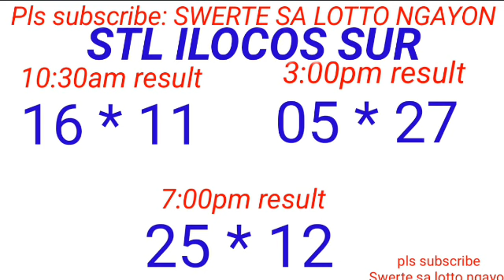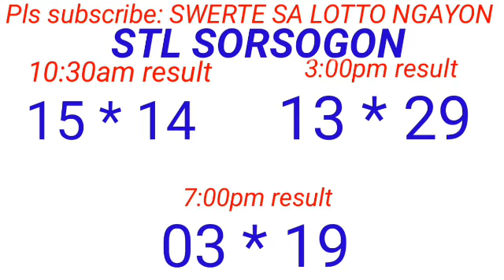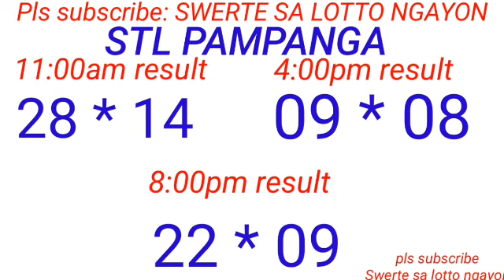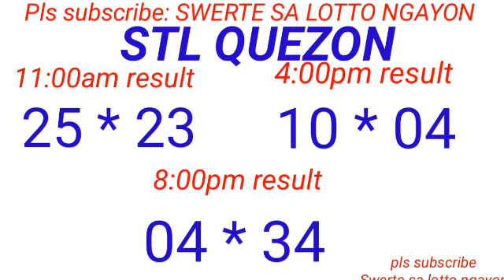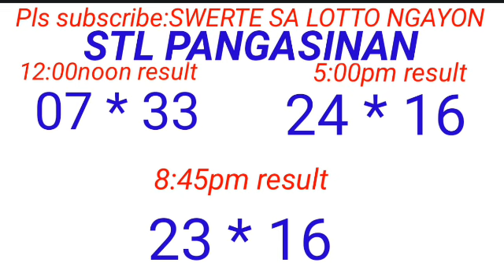RECAP OF ALL STL DRAW RESULT April 22, 2024